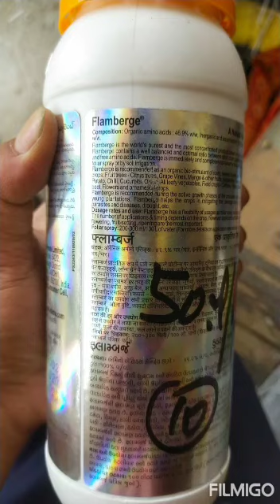Stream Plus ( Fungicide) Mancozeb 75 percent , Flamberge ( Adama company )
Doses :1.  45 mg dissolved in 20 litres of waters ( Strgem plus Fungicide).
2. 55 ml dissolved in 20 litres of waters. ( Flamberge ) ( Adama Company ) .
Control It is used in growth for all crops like capsicum, chilli, Brinjal, Cucumber, Tomatoes fruiting growth, flowering, vegetative growths is good.  All farmers used in a fields . More and more beneficial products . All interested farmers join a groups.  My what's group link is